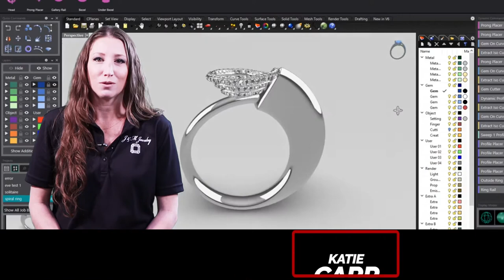J&M Jewelry: Custom Jewelry Manufacturers | Made In USA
J&M Jewelry specializes in fine custom jewelry made in America.

About Us:

We are manufacturers, designers, and wholesalers of genuine diamond & gemstone jewelry.  We service both the private and wholesale markets.  Our associates operate by appointment only and strive to provide the highest quality jewelry at the lowest price.  We have a reputation for excellence in product quality and customer service and our goal is to create lifelong relationships with our customers as their preferred jewelry provider.

J&M Jewelry specializes in custom jewelry that is made in America. Our master designers have years of experience in all types of custom designs. Since we are manufacturers and wholesalers we can provide you with the highest quality custom jewelry at the lowest price.

We upload videos featuring Custom USA-made jewelry, Educational Jewelry Content, GIA Certified Large Diamonds, Large Gemstones, and much more!